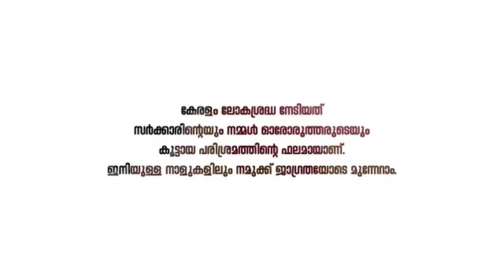Stand Against Covid19 With Kerala Government | Mammootty Voice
Stay with kerala government.
Stay home
Stay safe
Stand against corona virus
Voice - Mammootty

Ikka online promotion
Mammootty 369
New channel
Keep supporting ikka fans